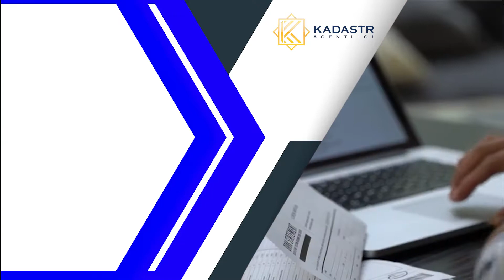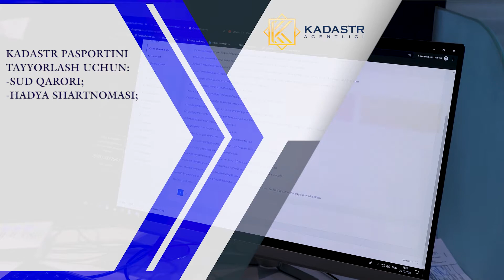ижтимоий_сўровнома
Аҳоли фикри.
КАДАСТР ПАСПОРТИНИ ТАЙЁРЛАШ УЧУН ҚАНДАЙ ҲУЖЖАТЛАР ТАЛАБ ЭТИЛАДИ?